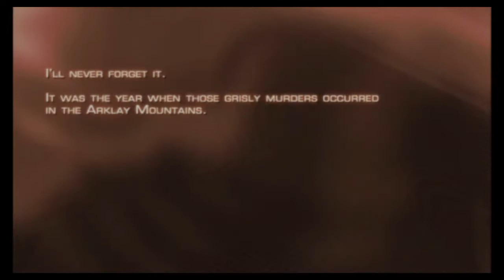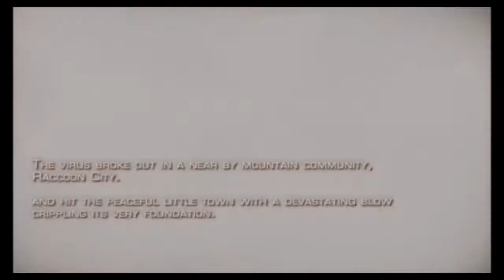resident evil 4 Story